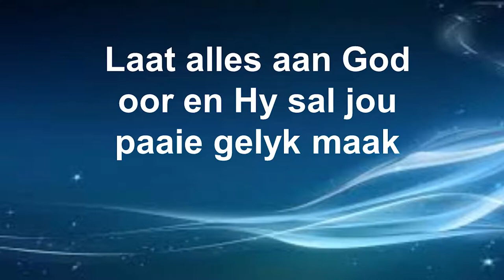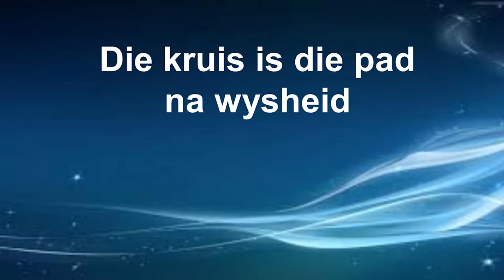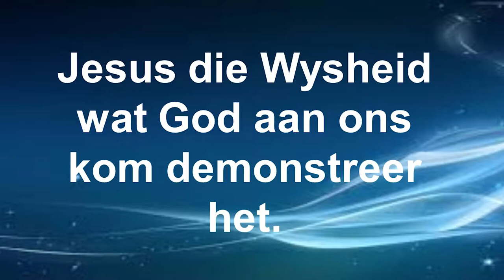Wysheid vir die lewe: Begin van wysheid